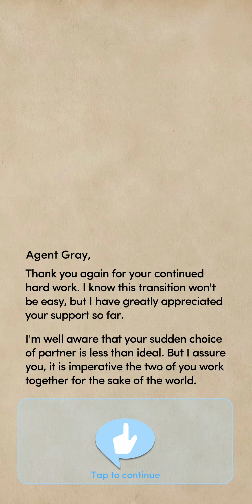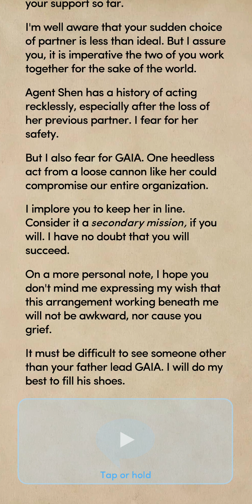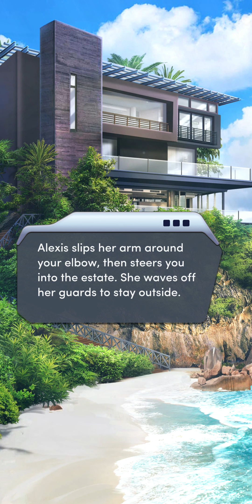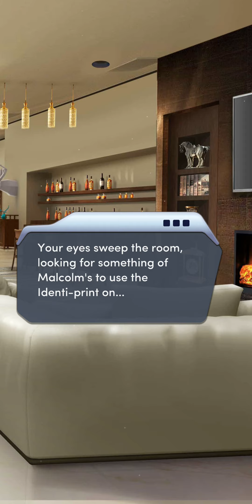Choices: The Phantom Agent - Chapter 6 | ♀️ Female MC | ❤️ Female LI (Diamonds Used 💎)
Choices: Stories You Play - The Phantom Agent

Chapter 6: Island of Secrets
What secrets will you and Agent Gray uncover on the island?

Gender: Female
Personality: Kind and Sympathetic
Love Interest: Samara Gray